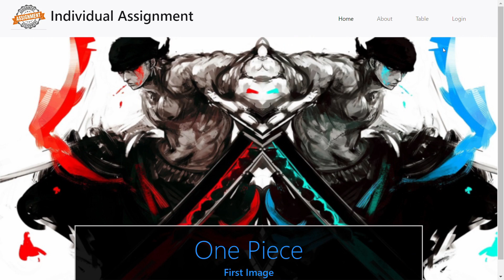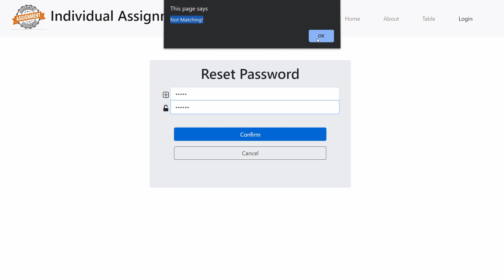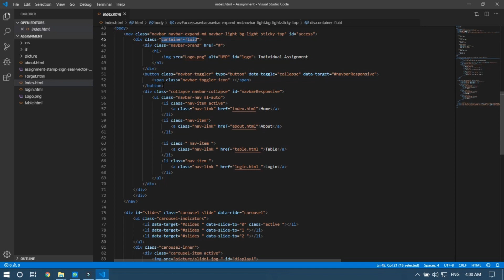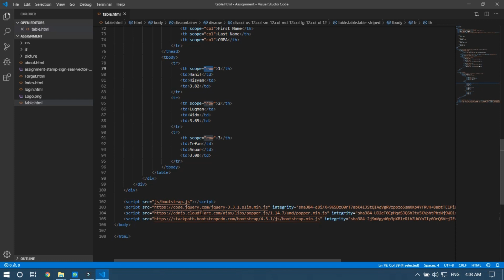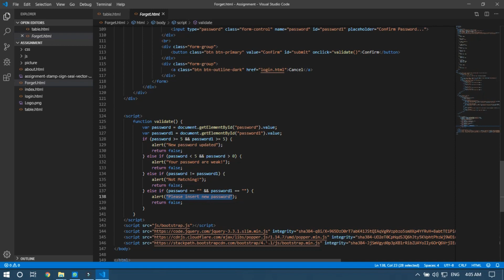[UMP] Individual Assignment - Web Programming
Name: Muhammad Luqman Nul Hafiz bin Abdul Hadi
Student ID: CC18412

- Universiti Malaysia Pahang -